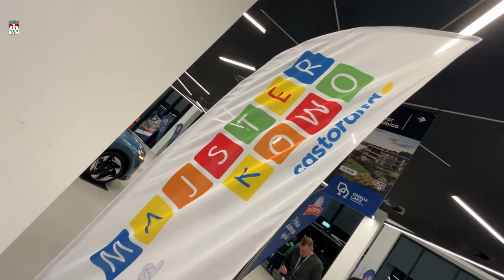AZS TV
W piątkowy wieczór Urania odleciała - zarówno na boisku, jak i na trybunach! Zobaczcie kulisy wygranej nad Bogdanką LUK w AZS TV.